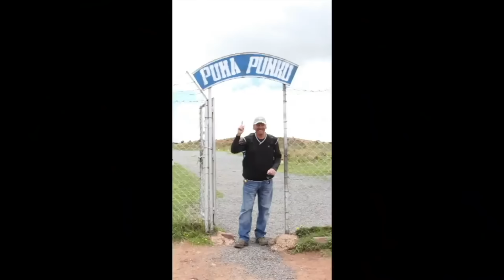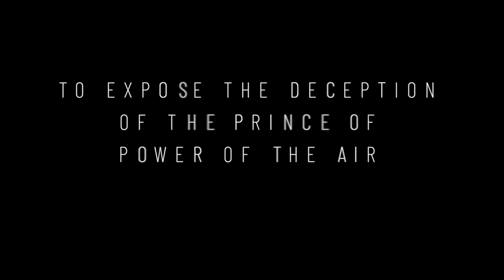Little Graves with John Fryer!